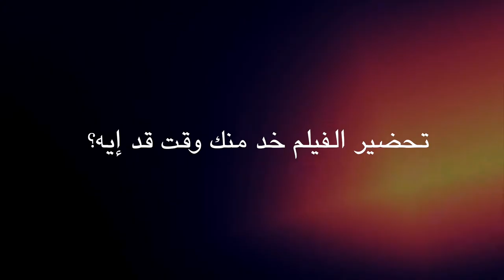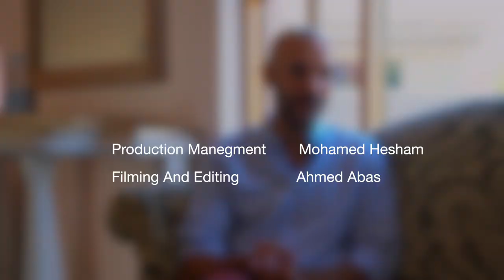MOHAMED DIAB: MOVIE SPOTLIGHT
In eniGma’s new star-studded video series, freshly brought to you from the recent 5th edition of El Gouna Film Festival, we bring you some of the spectacular filmmakers behind the films that stole the scene at GFF. In this in-depth interview, Mohamed Diab sits with eniGma and opens up about his award winning film, Amira. The director also reveals some sneak peeks on his hotly anticipated new Marvel series, Moon Knight!